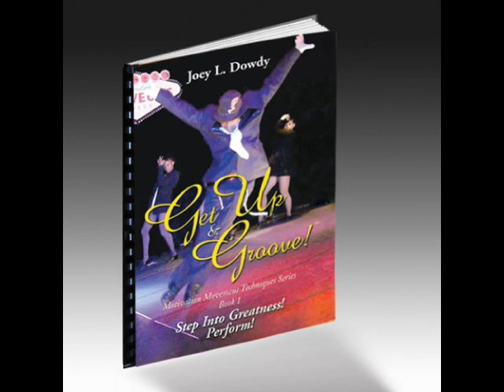"REVIEW THE MESSAGE!" Pt.4/Joey L. Dowdy How-to Motivational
Please Review This Very Important Video Message from Me. I'm Joey L. Dowdy aka Dr. Dancer. Host, Author, Famed Choreographer, Instructor, Fitness Motivator and Coach to The Stars Joey L. Dowdy aka Dr. Dancer. This Will Put Some Pep in Your Step!